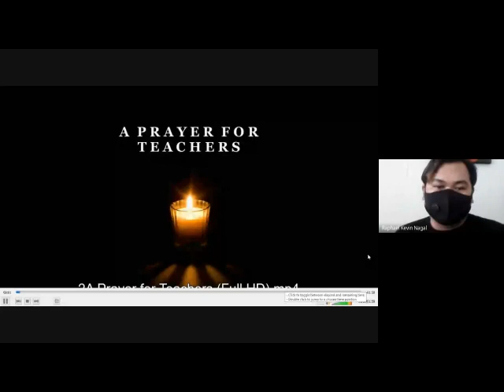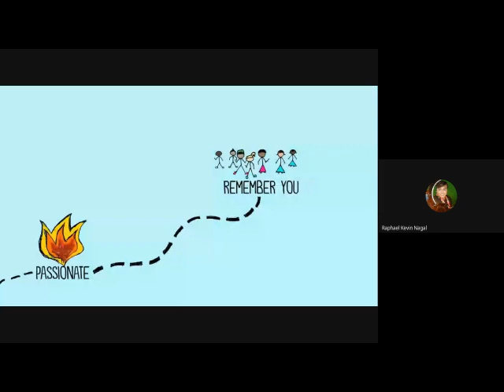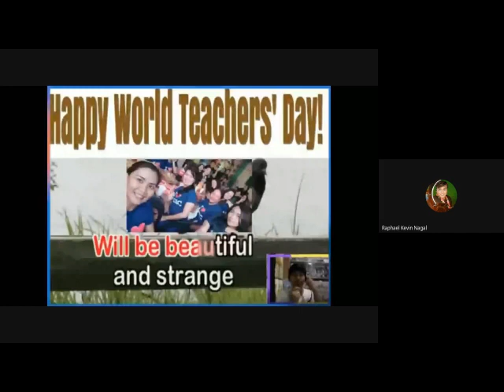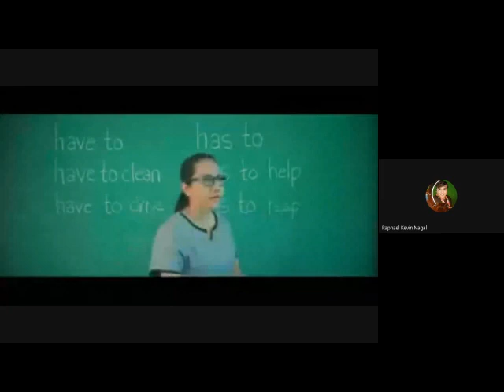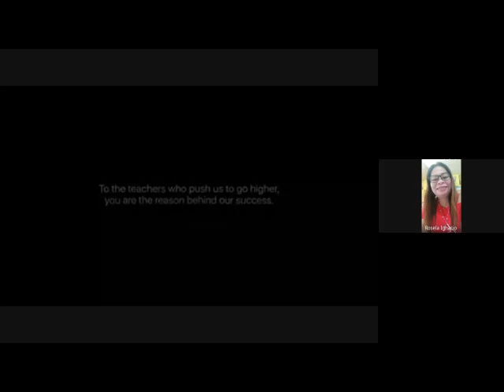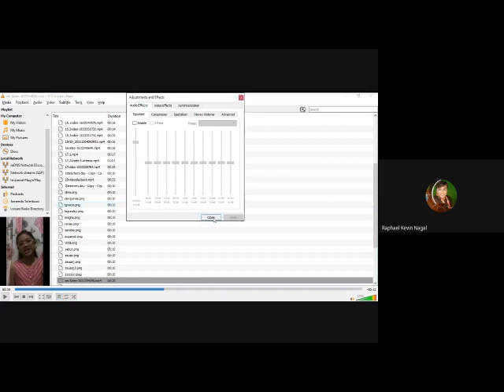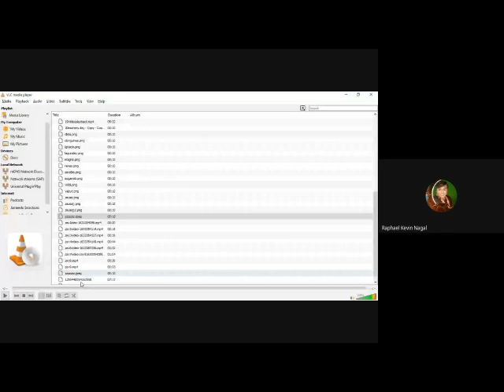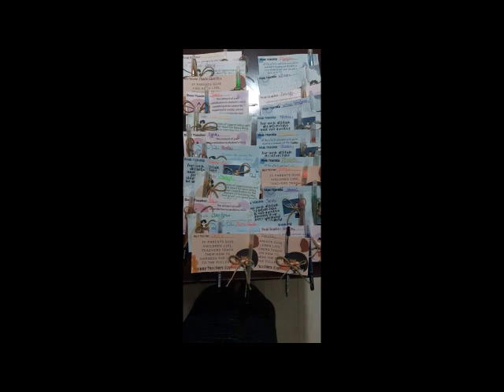KISEC World Teachers' Day Celebration 2021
World Teachers' Day Celebration of KISEC. October 5, 2021